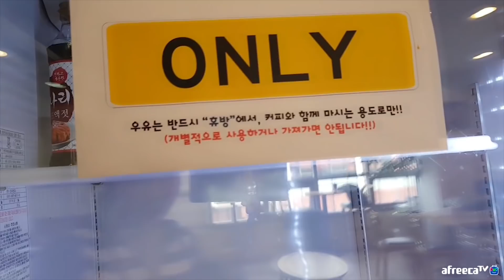오픈카 타고 아프리카 TV 본사 방문! BJ라운지 구경하실래요?!